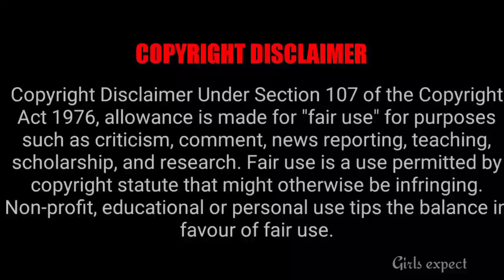Famous 2 சீரியல்களும் ஒரே நேரத்தில் வாங்க நீங்க யாருக்கு Wating 😊 || Girls expect ❤️